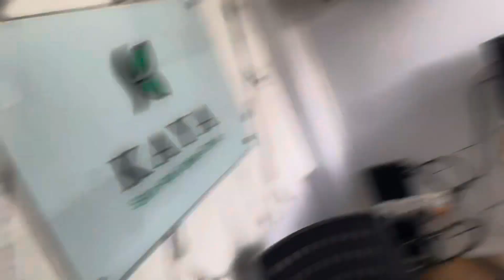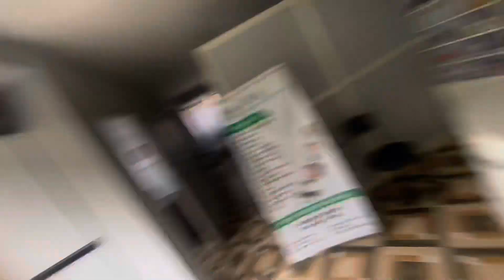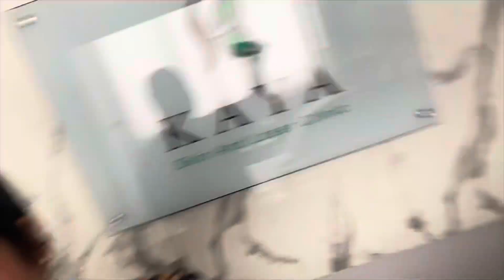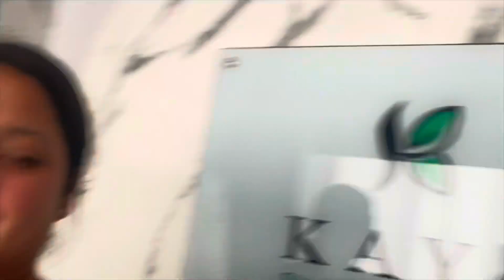Aaja Malai Lastai Risuthyo😡😡 || Tattoo Removal via Picosecond Laser || Nirjana Parajuli